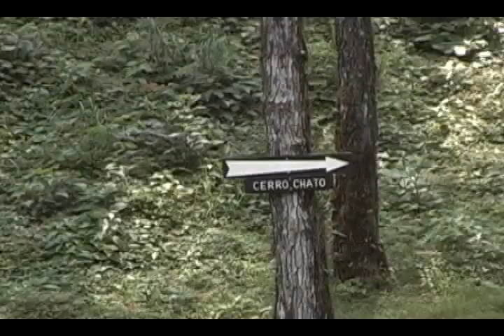Cerro Chato Hike